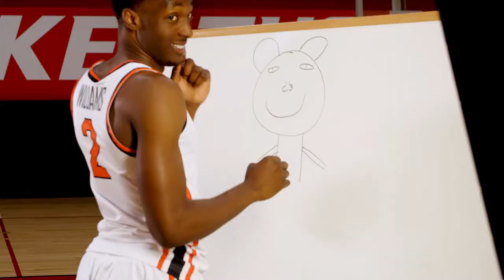10.13.21 WKU Men's Basketball Media Day BTS